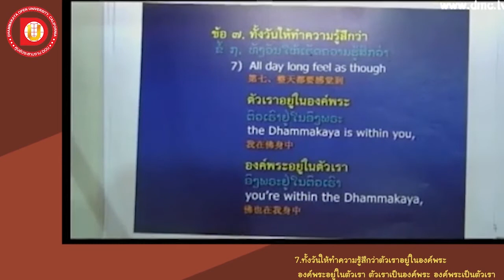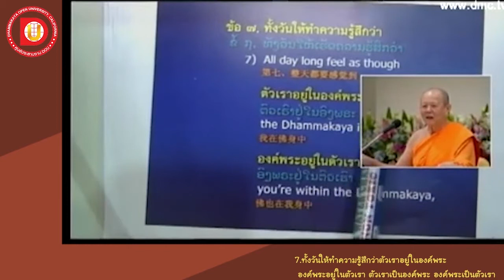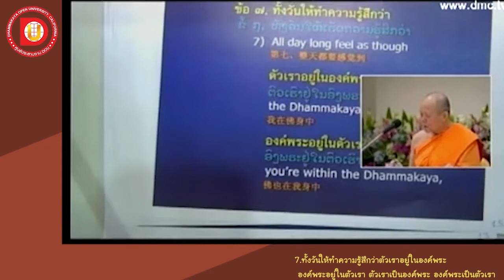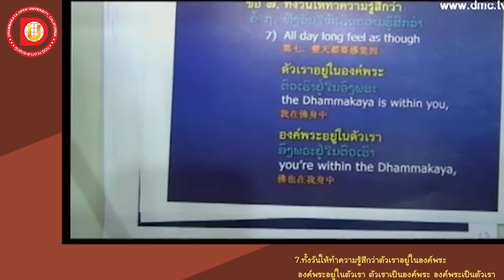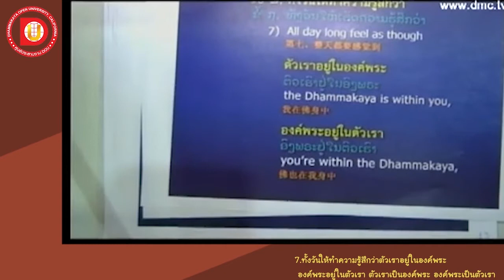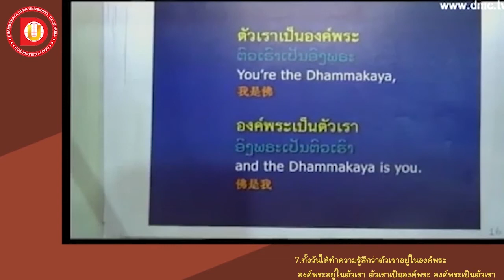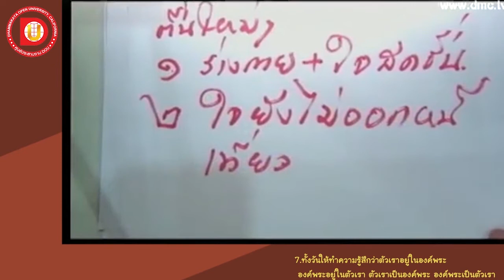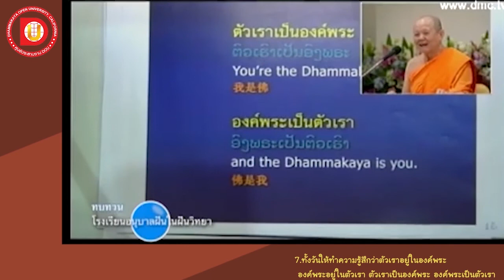EP.31 ข้อ 7 ทั้งวันให้ทำความรู้สึกว่าตัวเราอยู่ในองค์พระ องค์พระอยู่ในตัวเรา ตัวเราเป็นองค์พระ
DF 102
หัวข้อเรื่อง ข้อ 7 ทั้งวันให้ทำความรู้สึกว่าตัวเราอยู่ในองค์พระ องค์พระอยู่ในตัวเรา ตัวเราเป็นองค์พระ องค์พระเป็นตัวเรา